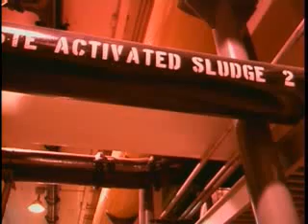WHAT A BUNCH OF CRAP 4.flv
Some try so very hard to eat organic and buy "in good faith" but do you really know the origin of the food you eat? this is a time when just having faith is not enough, you need to know.